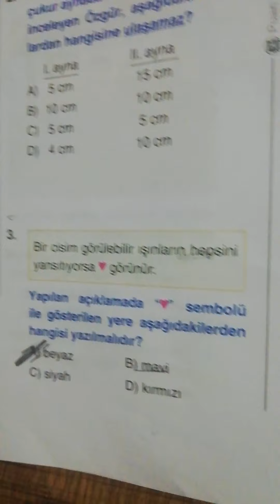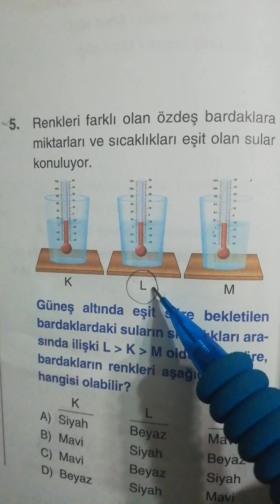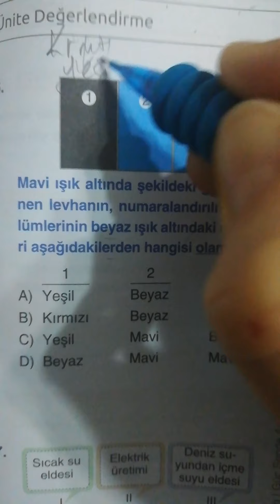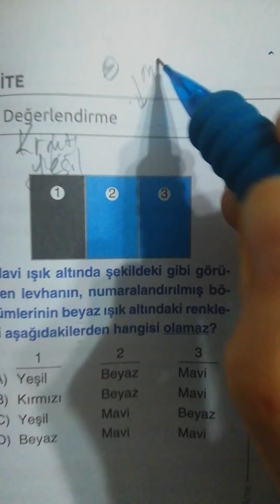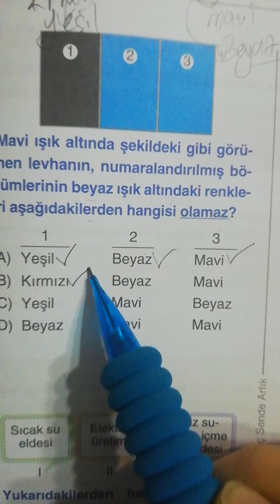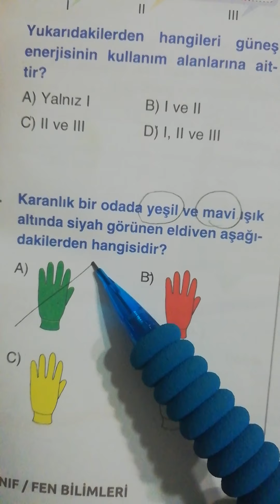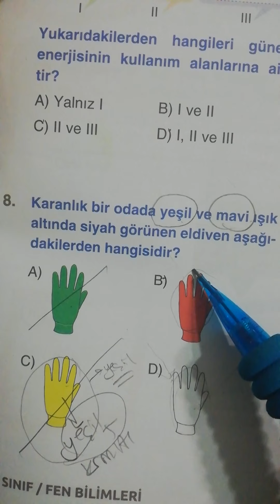7.SINIF FEN BİLİMLERİ "TEKRAR"-Işığın Soğrulması